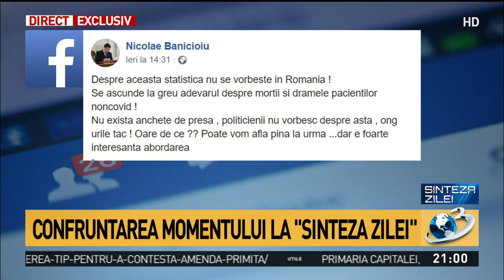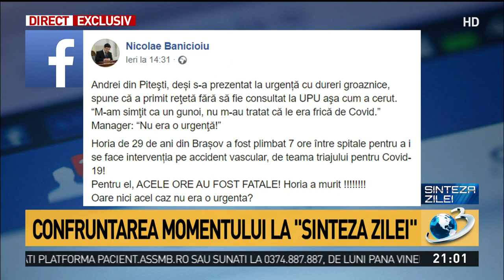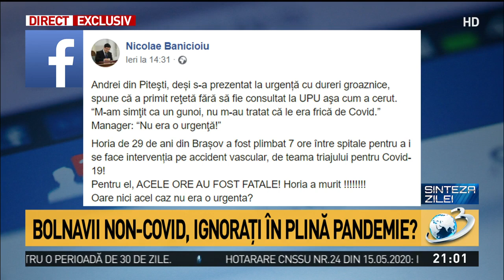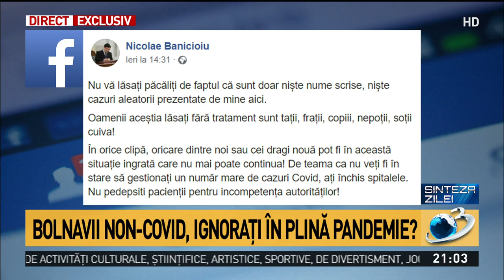Bolnavii non-COVID, ignorați în plină pandemie? ”M-am simţit ca un gunoi, nu m-au tratat că l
Fostul ministru al Sănătății, Nicolae Bănicioiu, atrage atenția asupra autorităților cu privire la bolnavii non-COVID, care susțin că sunt ignorați. Bănicioiu a prezentat două exemple care ridică mari semne de întrebare în ceea ce privește gestionarea acestor probleme.